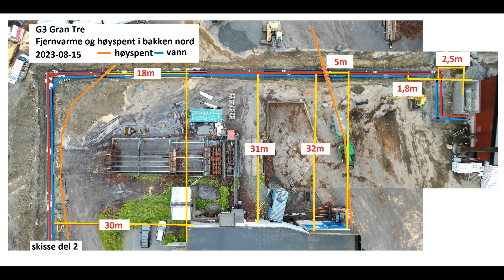G3 Gran Tre, nye Valutec kammertørker 2023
G3 Gran Tre, 2 nye kammertørker 2023.
Leverandører:
Br. Eidsand, grunnarbeider og byggesøknad
Vigga Bygg, betongarbeider
Innlandet Byggteknikk, RIB betong og HMS-runder
Valutec, tørker
Øland Energi, fjernvarme
Hadeland elektro, el-tilførsel
Vika Rør, rør-tilførsel
Lesjø Utvikling, prosjekt- og byggeledelse